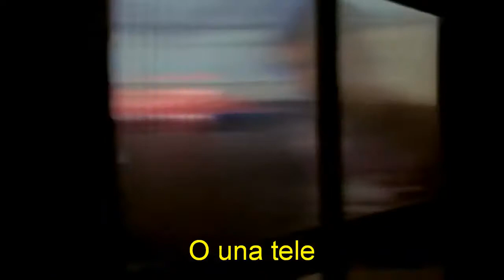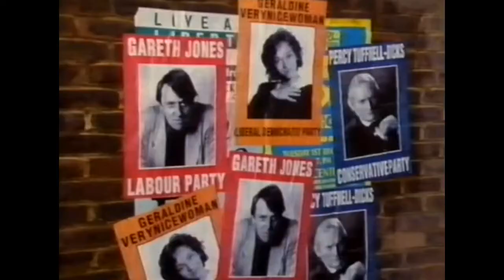Ernesto Cordero Rockstar - I Wanna to be Elected (feat. Bruce Dickinson)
Ernesto Cordero ae autoproclamó el Rockstar de los candidatos a la Presidencia de México del 2012. En realidad, grabó un videoclip con su éxito "I Wanna Be Elected" (quiero ser electo), junto con el vocalista de Iron Maiden, Bruce Dickinson.

Cualquier parecido con la realidad es mera coincidencia.